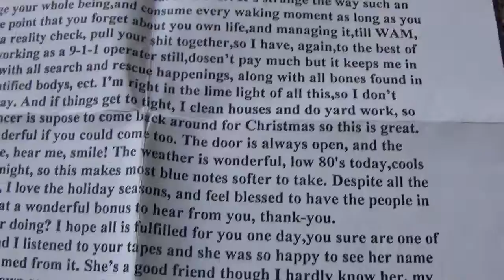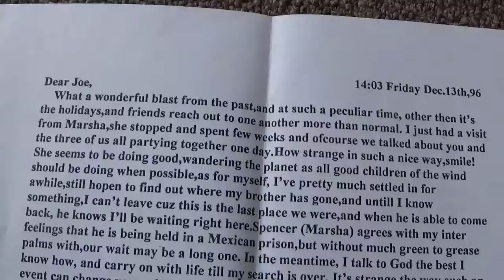Joline Duncan Salerno + Joe Nania Woodstock 1994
Here we are  - JOLINE SALERNO /DUNCAN and  ME JOE NANIA - also known as Hollywood Joe - at the original site  - on the 25th anniversary of the Woodstock Festival in Bethel , New York - We met there on Saturday afternoon August 13 1994  - and have kept in touch with each other for years - for decades - I also when living in St. Louis , Missouri met a girlfriend of Joline's  named Marsha Gillis  - wow - what a small world right ?